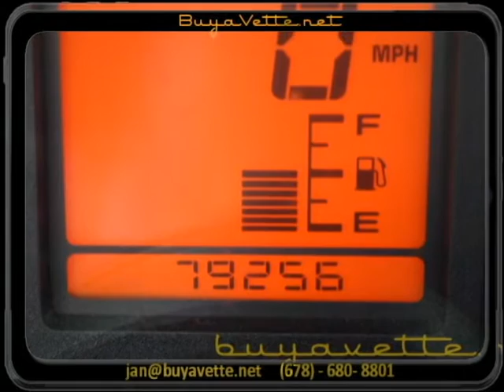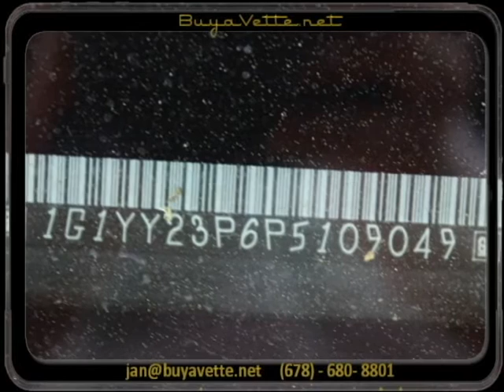1993 Corvette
1993 Corvette For Sale

Torch Red exterior, Black leather interior, glass top.

305hp LT1 engine, automatic transmission, posi rear-end.

Coming LOADED with factory options, this 1993 Corvette shows 79,246 miles, and is in avg condition. This car's paint is in overall good condition, with a good shine. Glass top is vg, as are the window sweeps. Door and window weatherstripping is in good condition with typical light cracks. Factory wheels are vg, with minimal clearcoat issues. Correct Goodyear Eagle GS-C tires show an average of 7/32nds tread depth remaining in the front, and an average of 6/32nds remaining in the rear. The interior of this 1993 Corvette shows avg seats, door panels, and center console. Steering wheel is well worn. The only addition to this car appears to be a Flowmaster exhaust. 79K Miles.